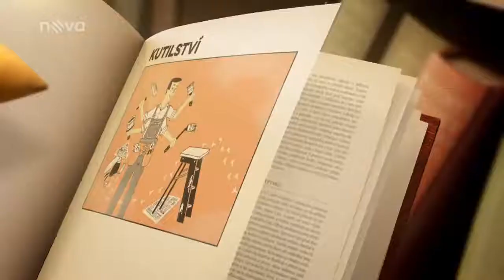O kočičím plemeni Sphynx - 8. díl